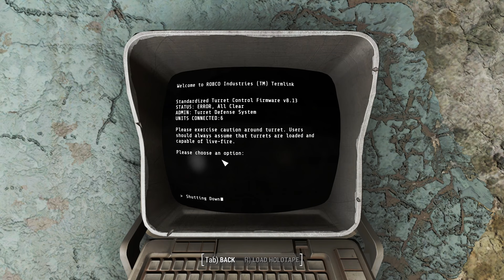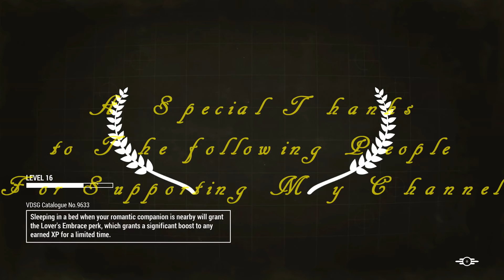Fallout 4 Nate and Nora (Ch 1) #16 Showdown with Kellogg (Chapter one Finale)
Intro Song is (Right Behind You Baby 1958 by Ray Smith).
I do not own or claim to own this song.

Mods used in this episode are all from Nexus Mod sight.
I do not own or claim to own these mods

Fallout4
DLCRobot
DLCworkshop01
DLCCoast
DLCworkshop02
DLCworkshop03
DLCNukaWorld
HUDFramework
ArmorKeywords
SimSettlements
Unofficial Fallout 4 Patch
VideoMaster
IcebreakerCDO-Piper
AzarPonytailHairstyles
IcebreakerCDO-Settlements
ImmersiveGenericDialogues
functionalrings
HN66-SiriusArmor
Hot Mama NPCs Added Settlers and Minutemen A
ImprovedBoS
IP4APA
JC-Shirt and Jeans
LongerAreaRespawn
LongerHeadlampLightWithShadows2x
LooksMirror
ProvisionerUniform
Standalone
MMP4APA-blue
MMP4APA
NoMoreRandomTurretMks
OCDecorator
OCD FarHarborDLC
OCDispenser
Omnidirectional PA Headlamps
AgentBreaPiperNormalHair
PACP
PowerArmorHUD
ProvisionerBackPack
Quieter Settlements - Contraptions Conveyors
Quieter Settlements - Contraptions Pitching Machine
Quieter Settlements - Vanilla Generators
Quieter Settlements - Vanilla Hammering
Quieter Settlements - Vanilla Turrets
Quieter Settlements - Vanilla Water Purifiers
Quieter Settlements - Wasteland Workshop
Scrapper02-Weapon Highlight-FarHarbor
Sexy Curie - Lore Friendly
Vertibird Alt Fix
PowerArmorStorageSystem
LongerPowerLines3x
ImmersiveVendors
keke-bu Preston.19FD9_1.0.4
One Minutemen Radiant Quest At A Time
Hellfirenew
Dlx_assaultron
PAMAP
Immersive HUD
NoraSpouse
AllSetsExtended
AIO SS
Armorsmith Extended
AS_Institute_Workstations
AsharaFO4Steampunk
BasementLiving
AA Better Companions - No Conflicts
BetterSettlers
BetterSettlersCleanFacePack
BetterSettlersMostlyFemale
BetterSettlersNoLollygagging
BetterSynthRelayGrenadesNoSquads
VC_BetterWorkshopLightsComplete_Shadows
BoS Pilot Uniform
BOS_X01_Paintjobs
Buffed Minutemen
BunkerHillMinPatrol
CBBE
Colt Python
KSHairdos
DX Commonwealth Shorts
DX Vault Girl Shorts
DX Courser X-92 Power Suit
DD_I_Ran_Out_Of_Funny_Names
DDP_Elevators_mark1
DD_Michael_Faraday_Time_yo
VltElevatorDLC
vertibirdgrenade
Deeper Thoughts - Curie
EasyHacking
Eli_Armour_Compendium
Faster Terminal Displays (20x)
Femshepping_wanderercollection
Tesla X01
TraderShipments 1.0.1
Wall Oil Lamps
ShellRain
Evan_Modular Kitchen
rpampas
el_precursorsuit
Remington 1858
NukaRadBans
RSh-12
SalvageBeacons
SatelliteWorldMap
Scavenged NCR Armor
SettlementGarageSale
Settler Sandbox Overhaul
Sexy Cait
Artillery_Grenade
AkaSinger
AkaSinger-QuieterSoundPatch
Eli_Steampunk Gunslinger
Targeting HUD Enhanced
TheFridgeWireless
The Rebel
TrueReporter
UltraInteriorLighting
nvvault1080
Vault88-EntranceLightFix
MoreVaultRooms
Vault-tec brighter lights
Vault-Tec Workshop Overhaul
MTM-Power Radius Increased and No Build Limit
SpecialVideos
CompanionAccuracy
Scrap Everything - Ultimate Edition
ScrapZapper
ValdacilsItemSorting-00-ValsPicks-DLCVersion
AmazingFollowerTweaks
WhatsYourName